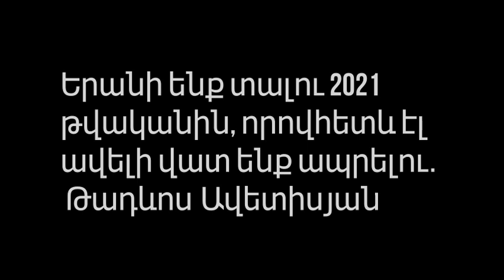Граждане Армении в следующем году будут жить еще хуже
Человек, работающий в нашем государстве, бедный ․ Власть не понимает, что ведет страну в пропасть ․ Член фракции 'Айастан'.